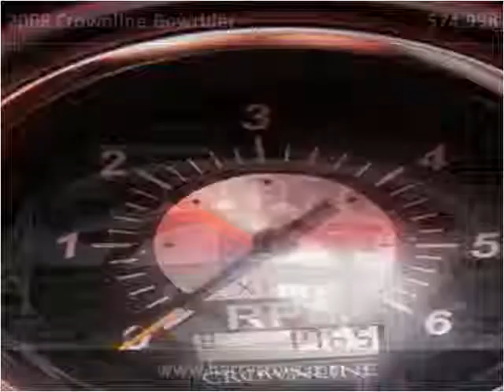2008 Crownline Bowrider Used Cars Milwaukee WI